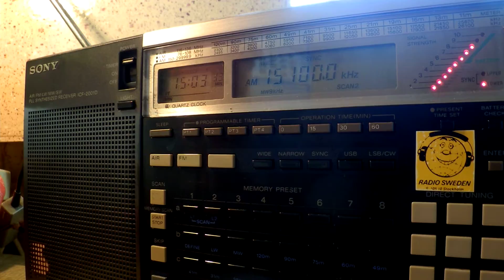03 04 2015 Radio Veritas Asia in Filipino to ME 1502 on 15100 Santa Maria di Galeria